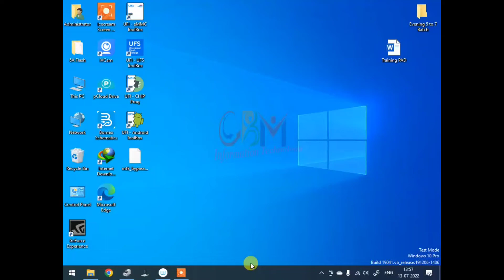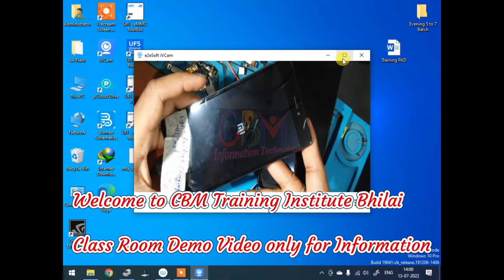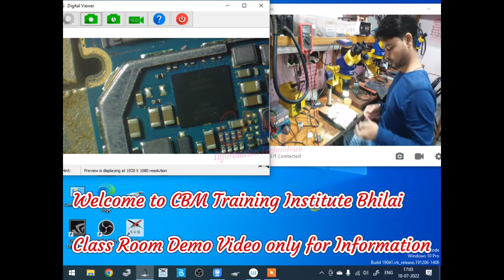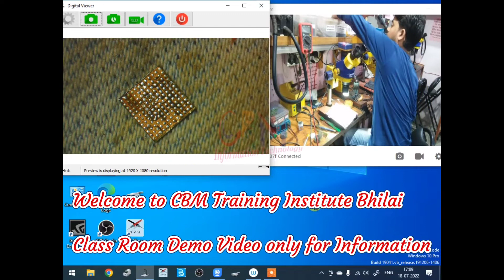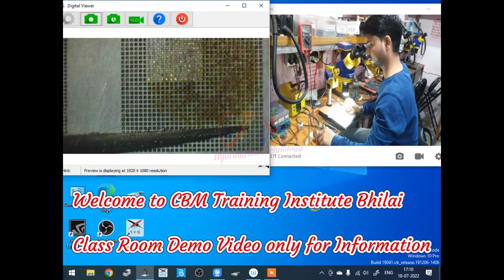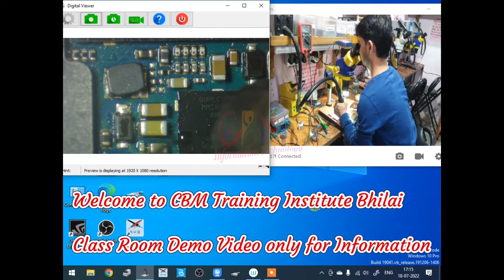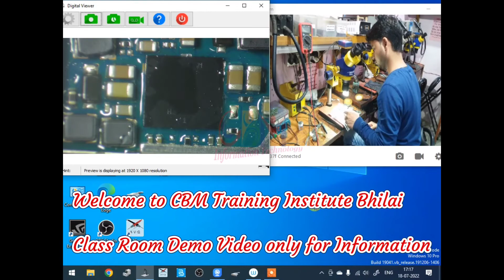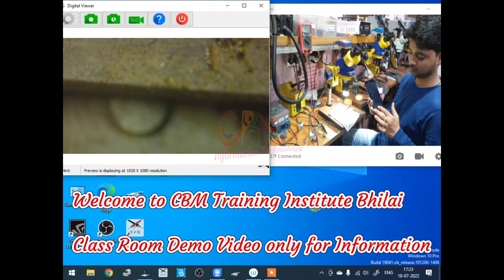Redmi Note 4 Blue Screen Solution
Complete Hardware Networking Mobile Repairing Course दोस्तों नीचे दी गई लिंक पर क्लिक करके CBM Training Institute के बारे में जानिए, और भी लेटेस्ट विडियो देखिए
कोर्स डिटेल पढ़ने के लिए आप For Info की वेबसाईट पर जाएं,और यदि आप सॉफ्टवेयर फ्लैश फाइल टूल डाउनलोड करना चाहते हैं तो Support वेबसाईट पर जाएं,

स्टूडेंट की सफलता स्टोरी फेसबुक पर पेज पर देखिए